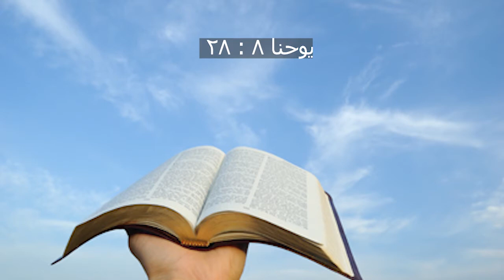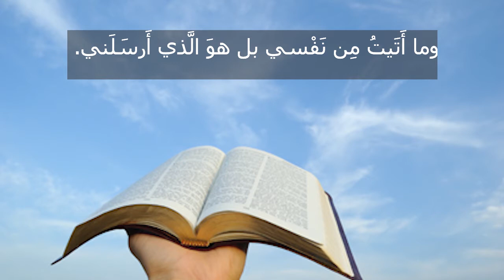عظة عيد الصليب للاب يوسف اسعد